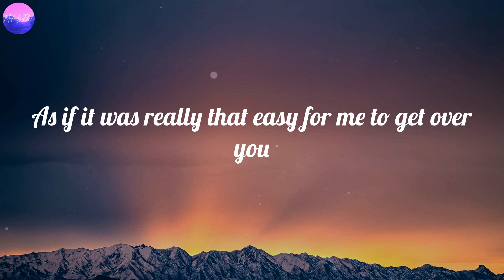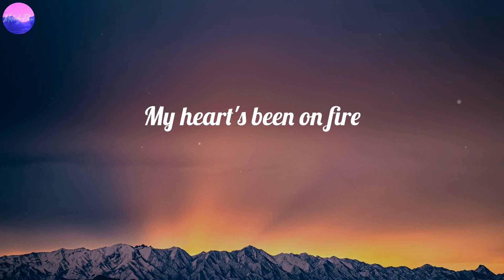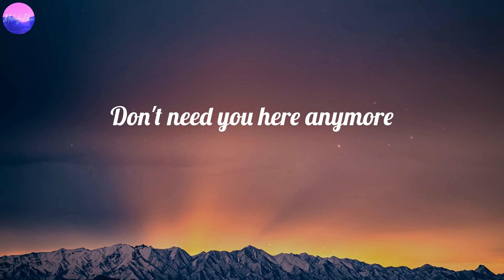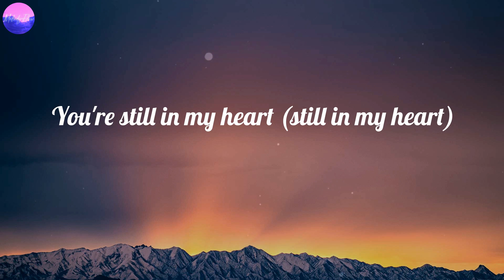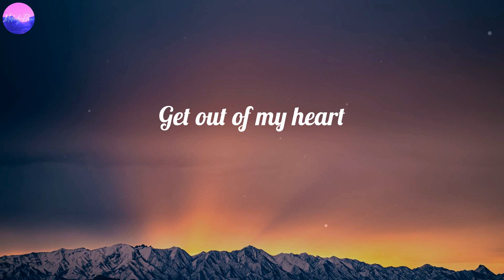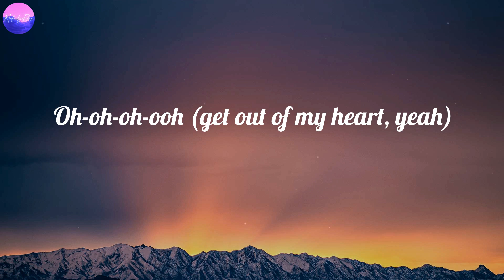Rosa Linn - SNAP (Lyrics)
🎤 Lyrics SNAP:
Oh-oh-oh-oh
'Cause I might snap
Oh-oh-oh-oh
Oh-oh-oh-oh (snap)
Oh-oh-oh-oh (snap)
Get out of my heart
Oh-oh-oh-oh